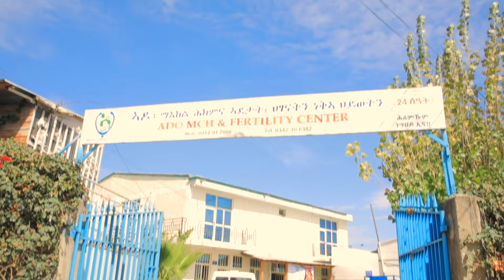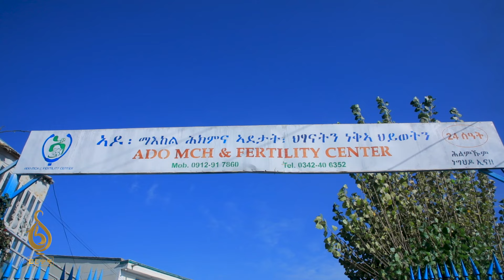TBS TV| "አዶ" ስለ አዲሱ ልጅ መታቀፊያ መንገድ ምን ይላሉ? | "Ado" Clinic in Mekelle Introduces Invitro Fertilization